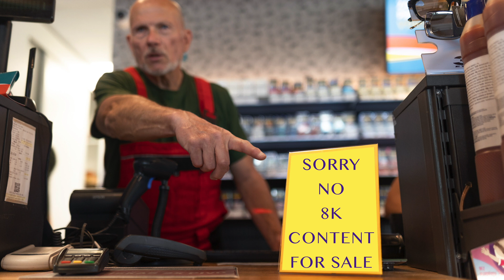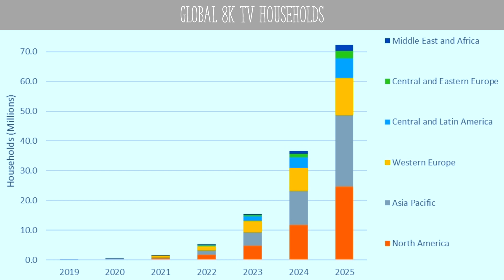Is 8k Resolution The Future? When Can We Expect It?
Explore the futuristic world of 8K resolution. Discover why 8K TVs are ahead of their time, the technical challenges of creating 8K content, and when you can expect to enjoy ultra-high-definition media at home. Get ready for a peek into the crystal-clear future of television!